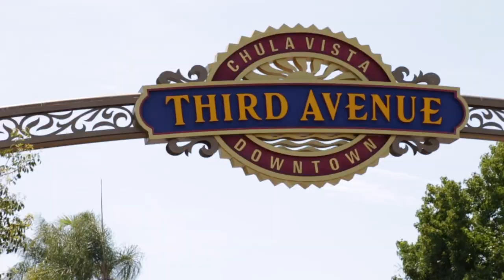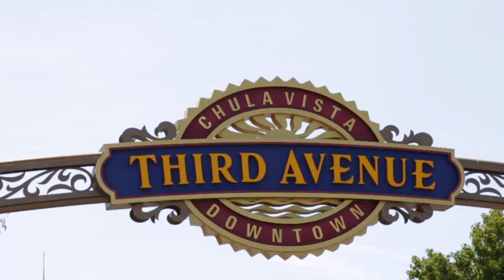Vlog #08 La filosofía de Chio - Charly Molina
Platicamos con la fotógrafa mexicana Chio García en su paso por San Diego Ca. donde nos platicó un poco de su filosofía de vida que la ha llevado a tener un posicionamiento importante en el ámbito de la fotografía de bodas.

También visitamos el restaurant Talavera Azul en Chula Vista Ca. Mas adelante haremos un vlog donde conoceremos las mentes detrás de este exitoso restaurant.